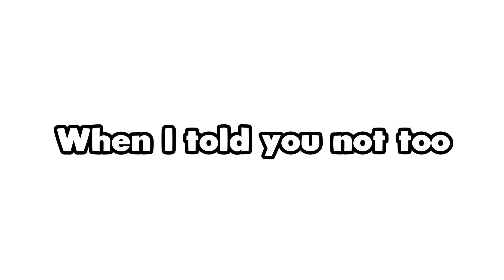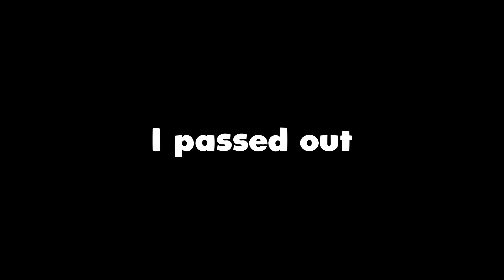why I had to do 713 push ups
🡆In-Game Settings/Shaders & Packs
•FOV ● 80
•Sensitivity ● 300dpi - 100%
•Shaders ● internal
•Pack ● Nicofruit 32x by keno

Mouse ● Bloody A60 & Kone Pro Air & Roccat Kain 100 & Model O

Also, I will do one push-up for each sub I get at the end of 2023.

Timestamps

Current Subcount:
782